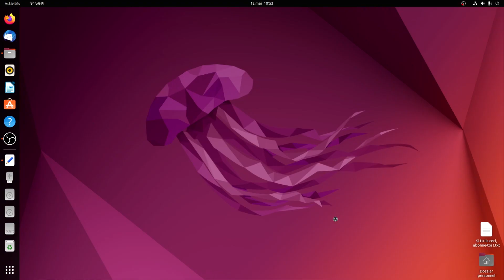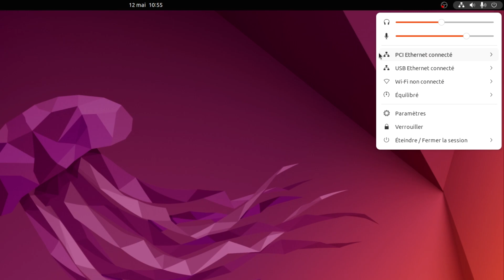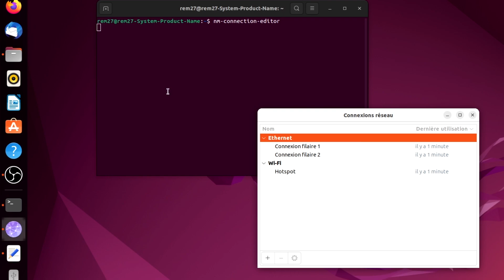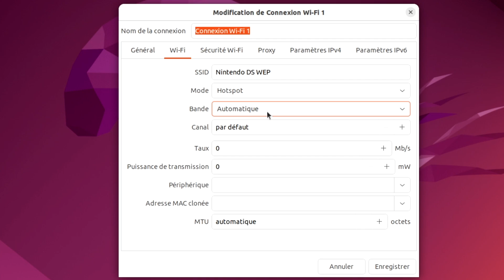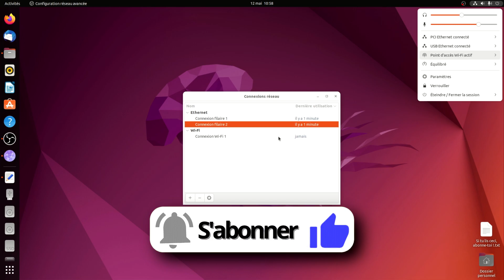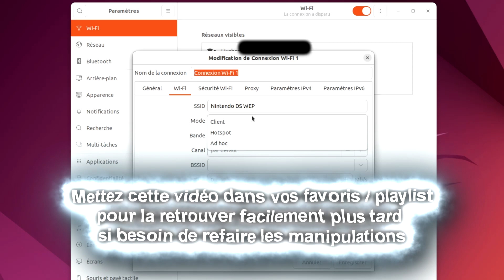Comment faire un partage de connexion sur PC Linux (WEP, WPA...) pour jouer en ligne aux jeux DS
😀💻📶🌐 Découvrez comment configurer facilement un partage de connexion sur votre PC sous Linux (Ubuntu) pour profiter des jeux DS en ligne. Plongez dans l'univers passionnant des jeux DS en ligne grâce à une connexion optimisée et adapté à l'aide de votre PC Linux. Profitez pleinement de l'expérience de jeu en réseau et rejoignez vos amis pour des aventures multijoueurs palpitantes !

📋 Commande à copier-coller : nm-connection-editor

📶 Clé USB Wi-Fi TP-Link TL-WN823N

🔴 Paramétrer Twilight Menu ++ pour jouer en ligne: A venir
🔵 Comment jouer en ligne aux jeux 4Gen de Pokémon
🔵 Comment jouer en ligne aux jeux 5Gen de Pokémon
🔵 Comment jouer en ligne à Mario Kart DS
🔵 Comment jouer en ligne à Animal Crossing Wild World

▬ ⏱ SOMMAIRE ⏱ ▬
00:00 Alternatives, Problème et Objectif
00:48 Le matériel pour créer le point d'accès
01:37 Accéder aux Configurations Réseaux Avancés
02:16 Supprimer un point d'accès Wi-Fi
02:35 Créer et configurer un point d'accès Wi-Fi
04:34 Problèmes et Solutions
05:34 Alternative Point d'Accès Wi-Fi

Première trace du projet: 14/05/2023
Objectif(s): Expliquer comment créer un partage de connexion compatible pour jouer en ligne aux jeux Nintendo DS
Tournages: 5h
Montage: 48h
Rendu: 1h00
Upload: ~5min (Fibre)
Miniature: 5h
Description + Fiche(s) + Écrans de fin: 1h
Temps total estimé: Plus de 2 jours